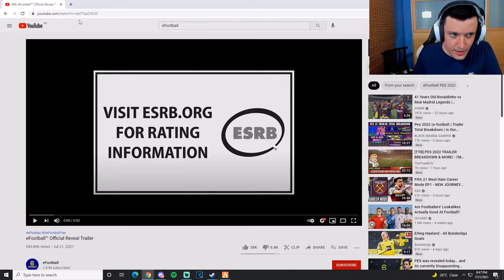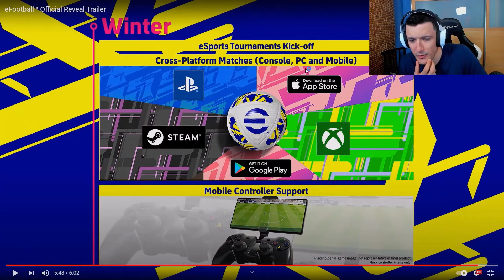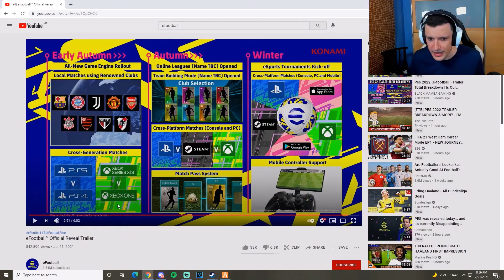Kurt0411 Reacts to Pes 22 Reveal Trailer (eFootball)